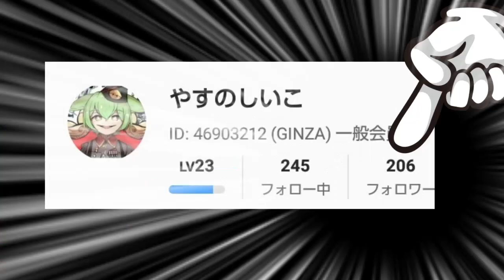【登録者数1000突破】ずんだサンバ【VOICEVOX劇場】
総統「登録者数1000人突破記念」

欲しいもの